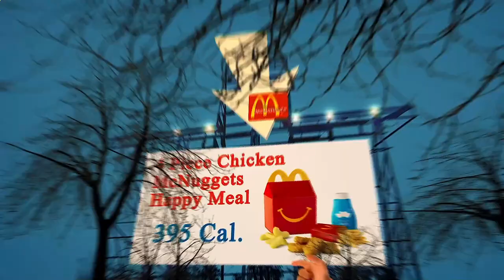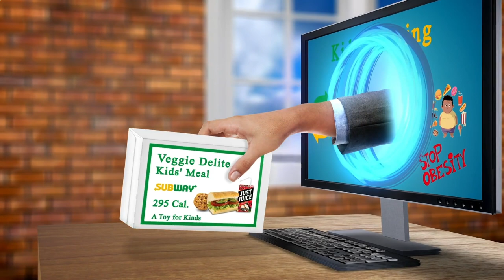Nearby Restaurant Me Berlin 10553 DE, Berlin, Germany